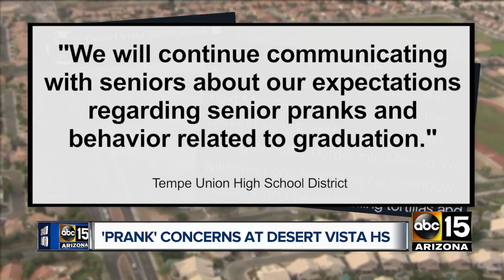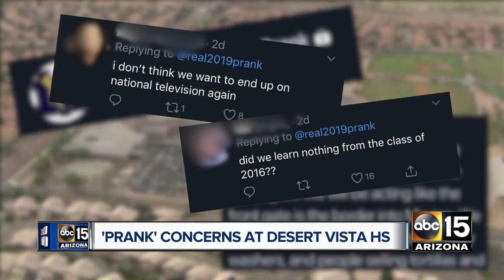Senior prank ignites controversy at Desert Vista High School in Tempe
Prank suggests seniors will pretend entry to school is like Mexico.